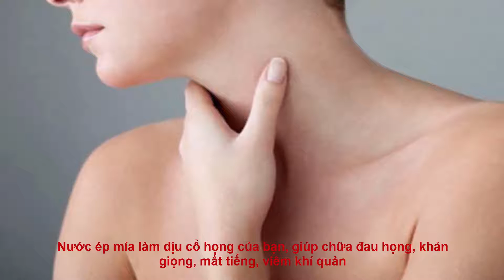11 lợi ích tuyệt vời của cây mía đường đối với sức khỏe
Đăng ký theo dõi  Đọc Báo Online nhận ngay những video sớm nhất